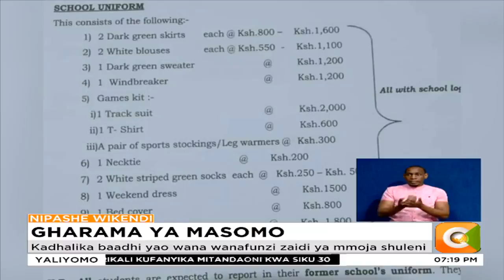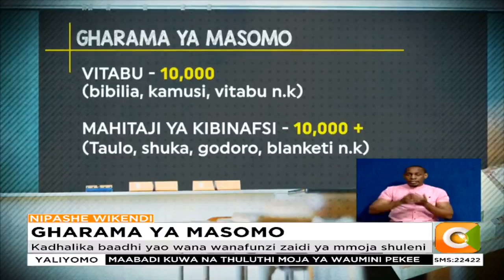Wazazi walalamikia gharama ya karo, sare na bidhaa muhimu za shule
Huku wanafunzi wa kidato cha kwanza wakitarajiwa kuripoti shuleni wiki ijayo, baadhi ya wazazi wamelalamikia gharama ya juu ya vifaa hitajika zikiwemo vitabu na sare za shule. Wazazi ambao ndio wiki hii tu wamewapeleka watoto wao shuleni wiki hii sasa wanakabiliwa na wakati mgumu kugharamia karo na mahitaji ya wanafunzi ambao wanarejea shuleni wiki ijayo haswa wale wa kidato cha kwanza. Laura Otieno amezungumza na wazazi kuhusu mzigo huo na kuandaa taarifa hii.